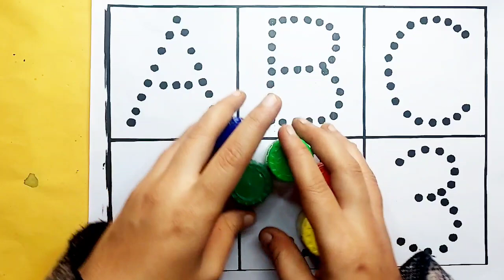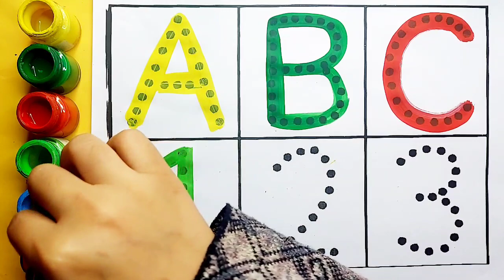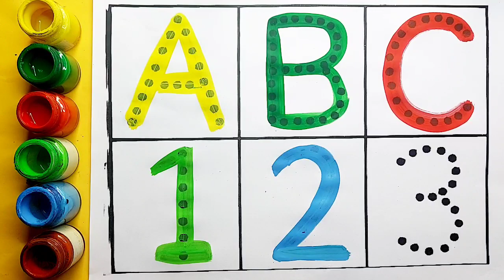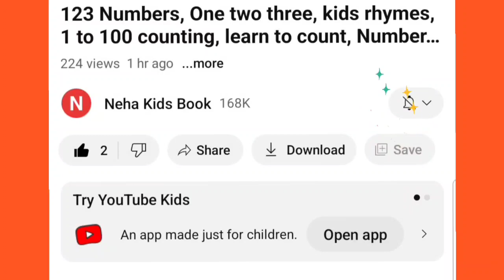123 Numbers | 1234 Number Names |1 To 20 Numbers Song | 12345 learning for kids |Counting Numbers,41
123 Numbers | 1234 Number Names |1 To 20 Numbers Song | 12345 learning for kids |Counting Numbers,41